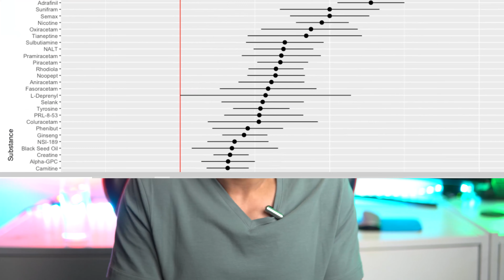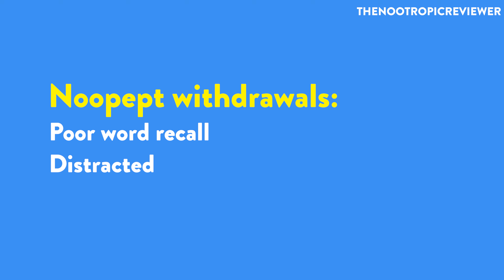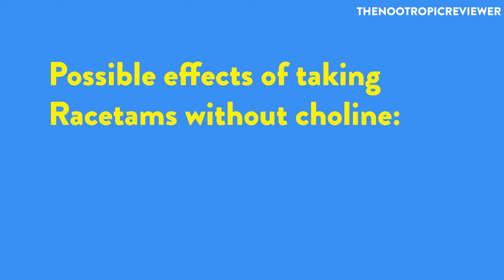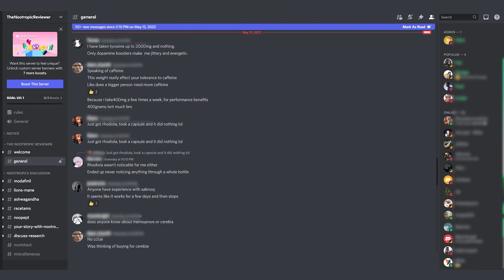How To Deal With The Racetam Shortage In 2025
Are the racetams permanently gone? What are nootropic enthusiasts doing now that they have been temporarily phased out?  Racetams are widely known compounds that improve memory formation and recall, as well as logical thinking and other aspects of cognition. In this video, I’ll be sharing how I deal with the racetam shortage and the alternatives that I am taking. I’ll talk in-depth about their benefits, side effects, and the right dosage to get you the best results.

⏰TIMESTAMPS⏰
00:00 Disclaimer
01:08 Solution #1
02:54 Which Nootropic Am I Taking More As An Alternative To Racetams?
03:43 How To Take Noopept
06:38 Best Alternative To Aniracetam
07:10 Best Alternative To Oxiracetam
07:23 How I Take Rhodiola Rosea
07:45 Best Alternatives to Piracetam